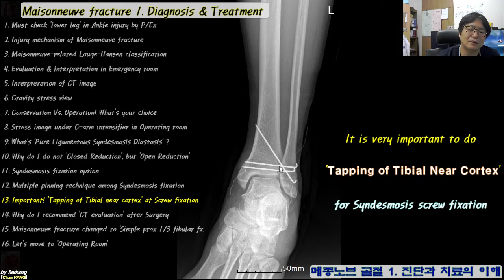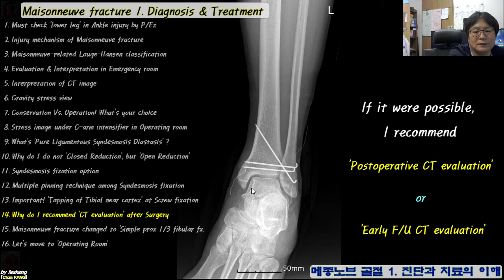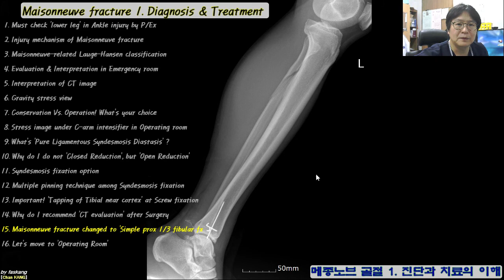488.(의사용. Maisonneuve fx. 1:10~16) Diagnosis & Tx. 메종노브 골절: 진단과 치료 [강찬.충남대병원.Chan KANG]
(목차)
1. Must check 'lower leg' in Ankle injury by P/Ex
 2. Injury mechanism of Maisonneuve fracture
 3. Maisonneuve-related Lauge-Hansen classification
 4. Evaluation & Interpretation in Emergency room
 5. Interpretation of CT image
 6. Gravity stress view
 7. Conservation Vs. Operation! What's your choice
 8. Stress image under C-arm intensifier in Operating room
 9. What's 'Pure Ligamentous Syndesmosis Diastasis' ?
10. Why do I do not 'Closed Reduction', but 'Open Reduction'
11. Syndesmosis fixation option
12. Multiple pinning technique among Syndesmosis fixation
13. Important! 'Tapping of Tibial near cortex' at Screw fixation
14. Why do I recommend 'CT evaluation' after Surgery
15. Maisonneuve fracture changed to 'Simple prox 1/3 fibular fx.
16. Let's move to 'Operating Room'

Chan KANG
Orthopaedic Surgery